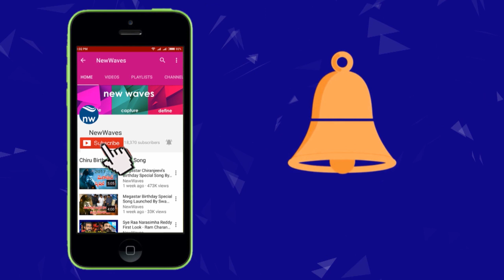కౌశిక్ రెడ్డ్డి లాంటి కోవర్ట్ ఉంటె కాంగ్రెస్ పార్టీ గెలిచేదే | Congress Leader Manavatha Roy